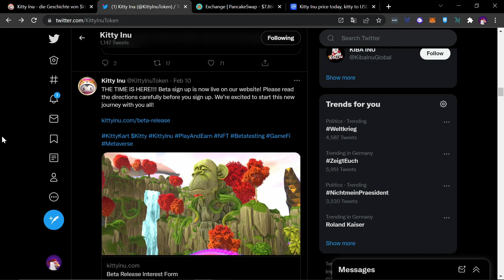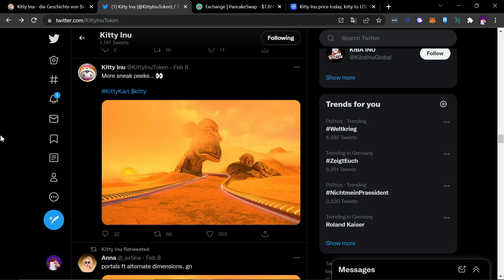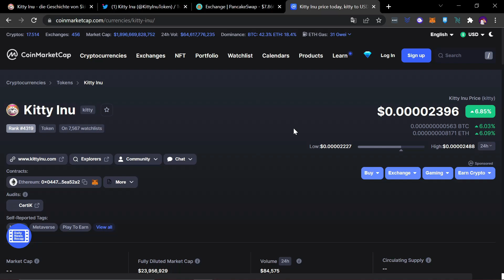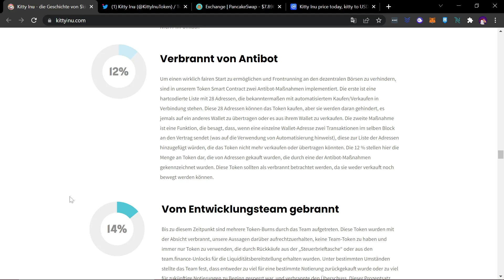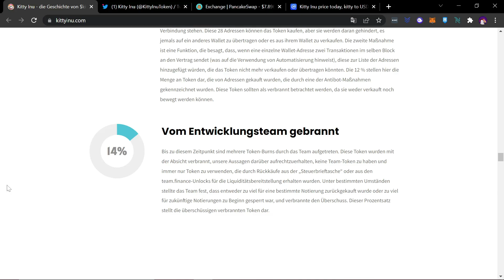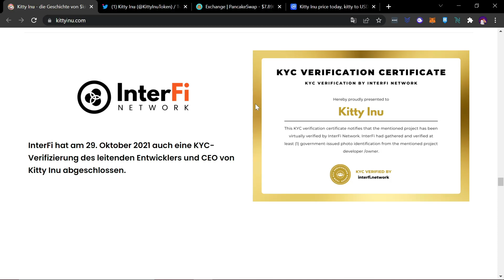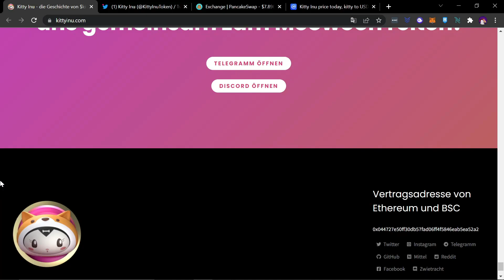Kitty Inu - Mario Kart auf Blockchain? - NFT Play to Earn & Free to Play Game (deutsch)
In diesem Video stelle ich euch das Metaverse NFT Game Kitty Inu vor.